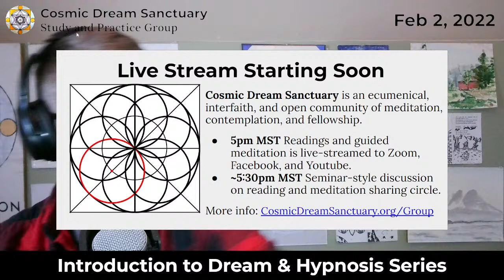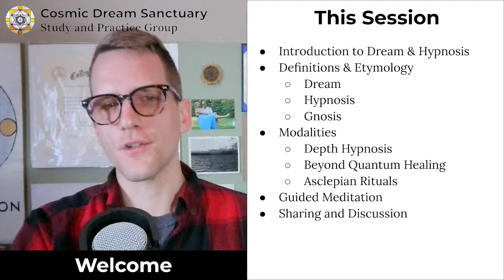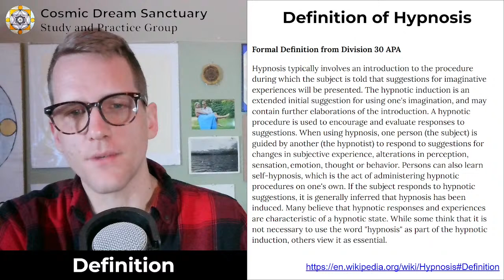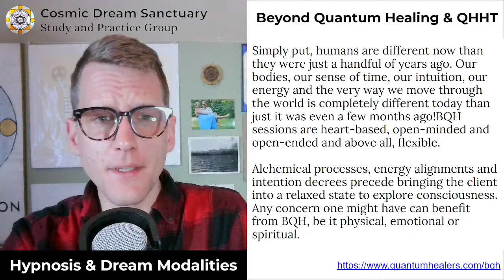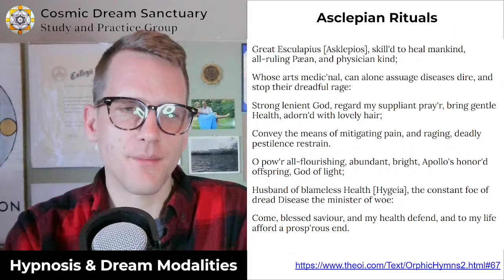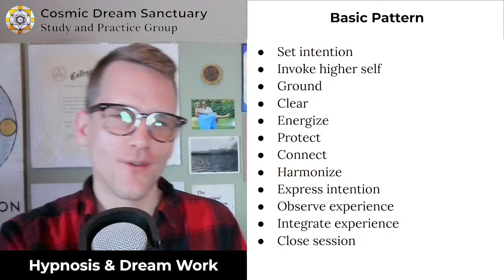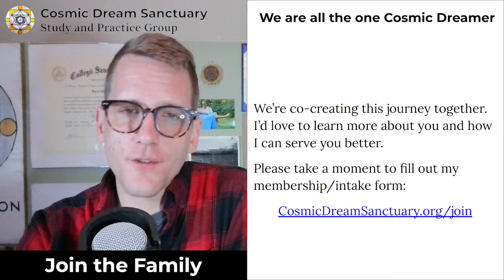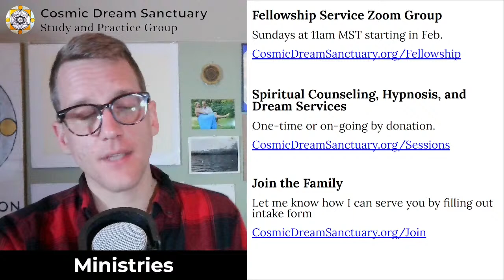Introduction to the Dream and Hypnosis Series | Cosmic Dream Sanctuary Study and Practice Group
Join us as we learn about and practice Hypnosis and Dream Work.  This is session introduces our course of study and practice with Hypnosis and Dreams.

The Study & Practice Session is an offering based in Western Liberal Arts, Buddhist Philosophy, and Dream/Hypnosis practices.  We use readings, lectures, and guided meditation to embody greater peace, love, and unity consciousness.

Live broadcast at 5pm MST, discussion at around 5:45pm MST.  For more information and links to Zoom, please

💖▶️ Live Services and Sessions ▶️💖
We offer weekly live services and sessions for you to deepen your practice.  These sessions involve reading, contemplation, music, and meditation.

Fellowship Services on Sunday morning (11am MST)  involve music, reading, prayer, sermon, and meditation.  We are currently using the Buddhist Mind Training Slogans (Lojong) to set the theme for discussion.

Study and Practice Sessions on Wednesday evening (5pm MST) involve readings, lecture, and guided meditation.  We are currently exploring Hypnosis and Dream as a way of knowledge and practice.

The Live Sessions are live-streamed and recorded through Youtube, Facebook, and Zoom.  After the broadcast, you are invited to fellowship and discussion over Zoom.  for more information and the link to the Zoom room.

✨🏛️ About Cosmic Dream Sanctuary 🏛️✨
Cosmic Dream Sanctuary is an ecumenical, interfaith, and open community of meditation, contemplation, and fellowship. All group sessions are offered in the tradition of Mystic Christianity, Mahayana Buddhism, Dream Studies, CE-5, and Quantum Healing.

An Asclepion healing dream temple of the Galactic Age.  The sacred space of dreams is held within the hearts and minds of all beings.  In this Cosmic Dream Sanctuary space, we honor and explore our dreams as paths to a greater reality.  We understand dreams as pathways to embody deeper peace, love, and unity consciousness in our waking life.

This channel focuses on Galactic aspects of consciousness through discussion and education about ET contact, psychic development, and the greater reality of experience.

Daniel Rekshan (channel guide) holds an MA in East-West Psychology, BA in Western Liberal Arts, and certificates in hypnotherapy and quantum healing.  He is ordained in the Universal Life Church, an ecumenical organization, and offers his hypnosis, dream, and spiritual counselling services as a ministry through Cosmic Dream Sanctuary.